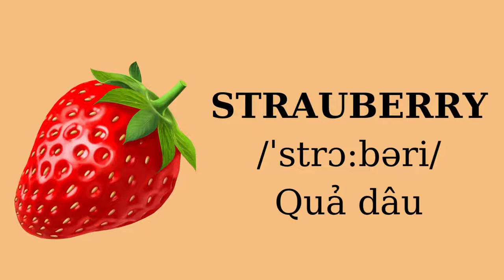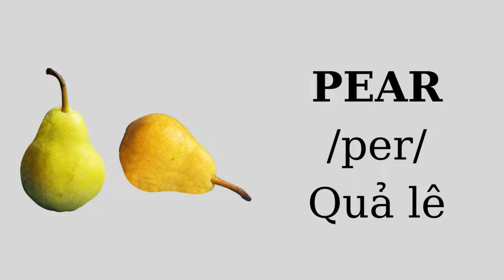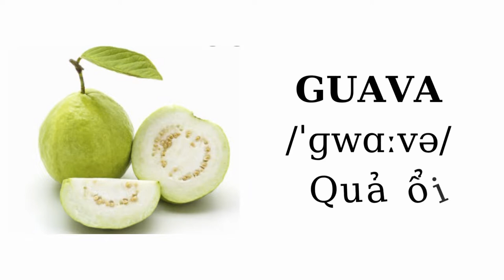Bé học từ vựng tiếng Anh theo chủ đề các loại trái cây (phần 1)/ English Vocabulary For Kid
TeachingEnglish là một kênh giáo dục dành cho trẻ em, giúp các em nắm bắt những kiến thức cơ bản về từ vựng tiếng Anh. Kênh này đóng vai trò quan trọng trong việc tạo nền tảng vững chắc và truyền cảm hứng cho trẻ em, giúp các em tiếp cận một cách hiệu quả và đam mê học tập tiếng Anh. Ngoài ra, kênh còn giúp các em bổ sung thêm nhiều kiến thức về tiếng Anh, hỗ trợ quá trình học tập lâu dài.